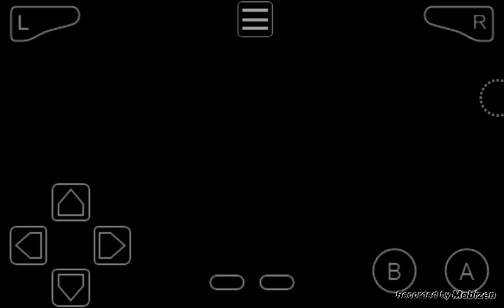MARIO KART SUPER CIRCUIT - Let's Play Part 13: 150ccm Blitz Cup/DK lässt Grüßen [Deutsch] [480p]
MARIO KART SUPER CIRCUIT - Let's Play Part 13: 150ccm Blitz Cup/DK lässt die Fäuste reden [Deutsch] [480p/KEIN HD]

Wo ich meine Roms her habe: ?

Miiverse: AliSaphir

P.S: Sorry das ihr diesmal ein beschisenes Video bekommt, dass liegt daran weil mein Videobearbeitungsprogramm irgendwie streikt bzw die Videos nicht verarbeiten will also kann das auch sein das es vielleicht eine ganze Weile ist aber ich versuche trotzdem weiterhin das es dann wieder funktioniert aber bis dahin müsst ihr so ein mist sehen bzw Qualität bis 480p anstatt 720p HD. Tut mir leid für euch :/